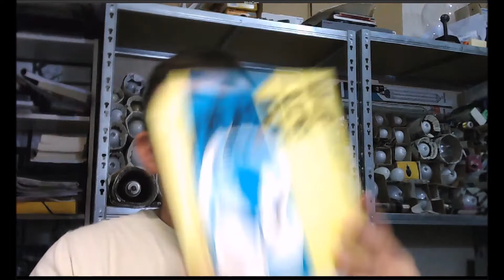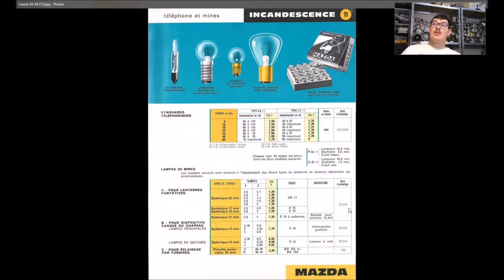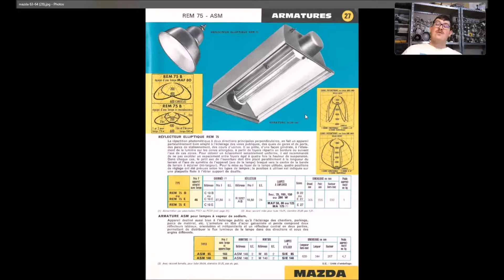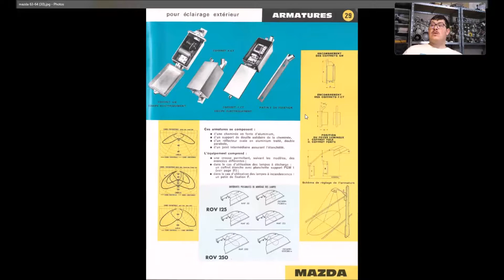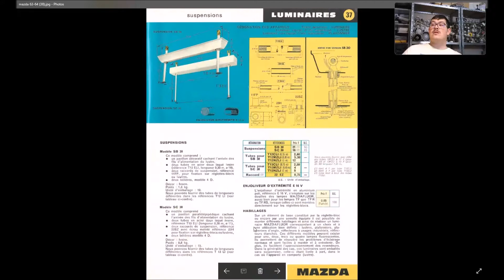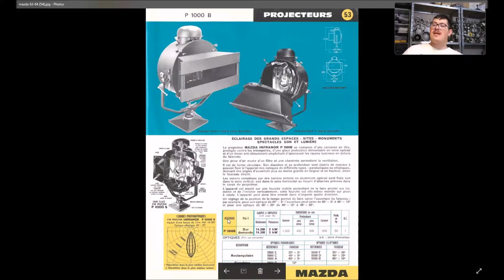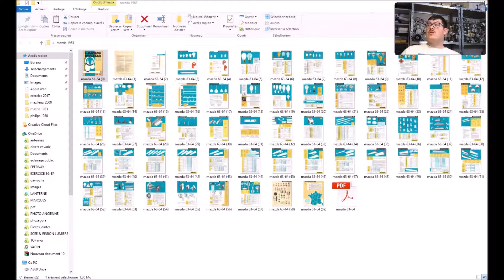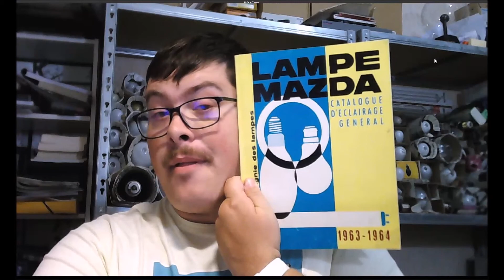Oui je sais... du MAZDA!!! (MAZDA 1963 1964)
Petit catalogue que j'avais auparavant... mais jamais scanné...